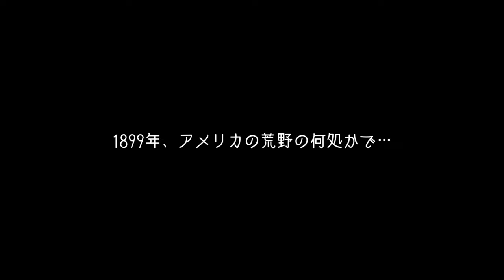【REC#53】RED DEAD ONLINE【PS4/JPN】